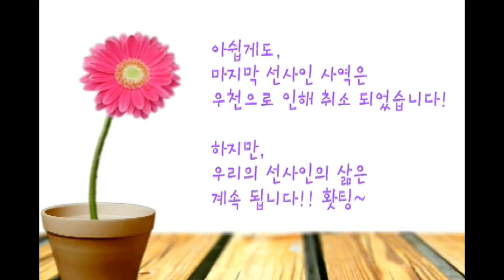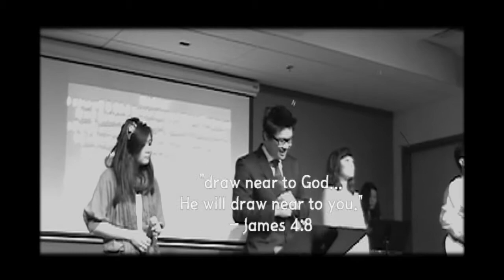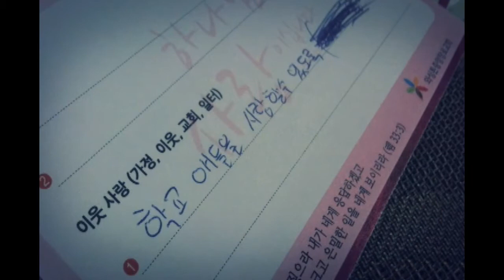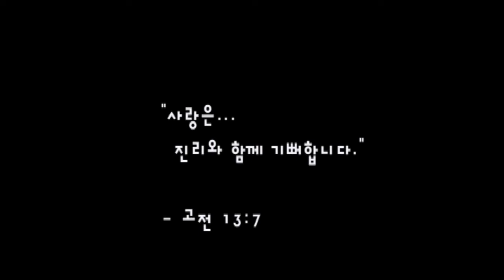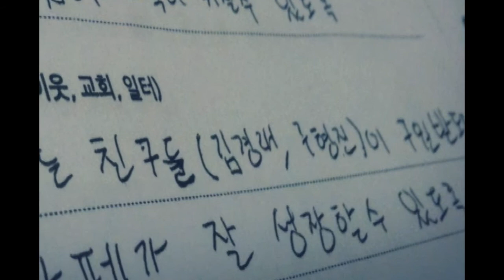예사제와 간증(Love Festival Celebration)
중앙장로교회 아가페 중고등부 2011년 예수사랑축제(Love Festival)의 축제 영상과 간증입니다!
This is a recap and testimony video from Love Festival(40 Days of Love) at KCPC AGAPE student ministries.